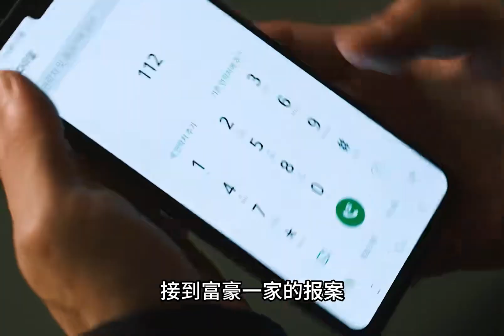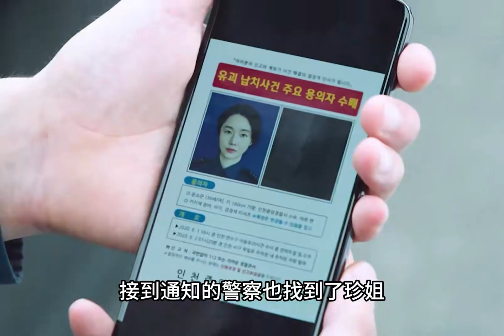城市孩子接二連三失蹤